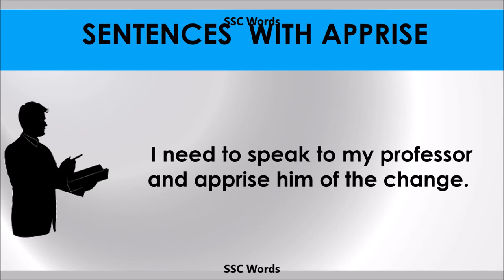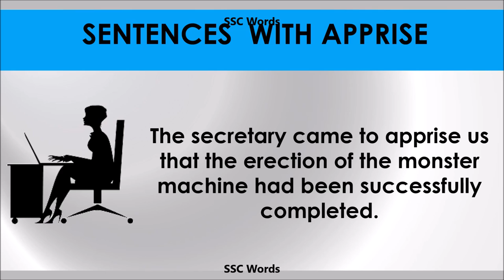Apprise - Improve English - Meaning and 5 sentences - GRE / CAT / GMAT word - SSC Words